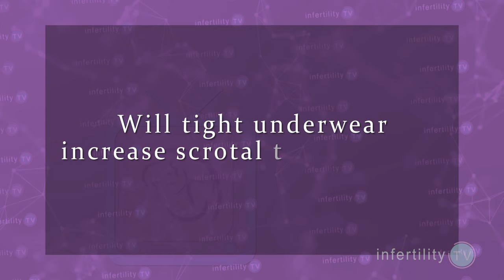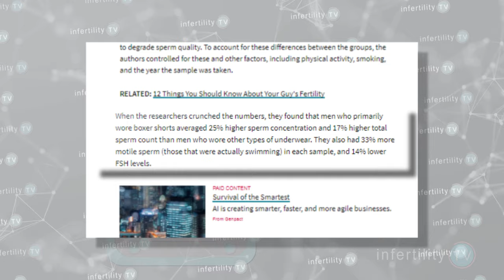Does men's underwear matter for fertility ? - Boxers vs briefs - Infertility TV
Have medical studies finally answered the debate about whether boxers or briefs are better men's fertility? Dr Randy Morris MD-The BOARD CERTIFIED fertility expert provides the answers on Infertility TV

Today on InfertilityTV we are going to discuss underwear. Specifically male underwear.

The following statements are well agreed upon facts. The testicles are located outside the body in the scrotum. The temperature of the testicles is a couple of degrees lower than inside the abdomen. When the scrotum is exposed to heat over a period of time, this will have an adverse of effect on sperm production.

Based on these facts, several practical questions comes up. Will wearing tight underwear increase the scrotal temperature? Several studies have looked at this but the results have been inconsistent.

The next question that scientists have tried to answer is - does the type of underwear that a man wears influence sperm production? Several studies have also looked at this but again there are conflicting results. Some studies say yes but other studies say no. A recent study, one of the largest ever performed, found a 17% decrease in sperm numbers when men chose non boxer type of underwear.

Why all the uncertainty? Well. for one, like most lifestyle questions, it’s pretty difficult to rule out all other variables and to say with certainty that one factor, such as underwear choice, makes a difference. Second, there is a huge variation in the type of underwear that men wear. It’s not just a difference between boxers and briefs but the length of the underwear and how tightly fitting it is. The material is also important, cotton, nylon, silk, polyester, flannel-- all may have a different impact. Finally, studies show that up to ⅓ of men will change their underwear to a different type before going to bed!

Here are my InfertilityTV recommendations for men
If you like boxer shorts, knock yourself out. No one has ever suggested any adverse effect from boxers
If you like briefs, keep wearing them. There isn’t sufficient evidence that this one factor, by itself, will make you less fertile. In fact, the largest study to look at actual fertility potential found no impact of underwear type.